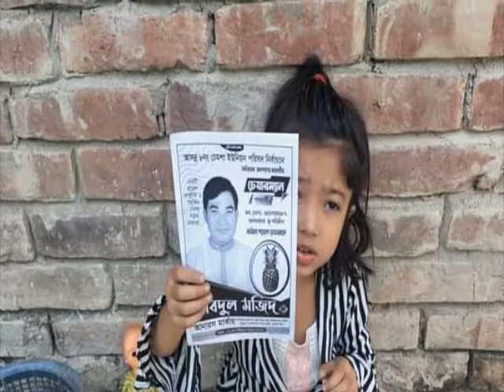এবার যেখানে সেখানে ভোট দিবনা ভাই।। নির্বাচনি গান।। Sayefee